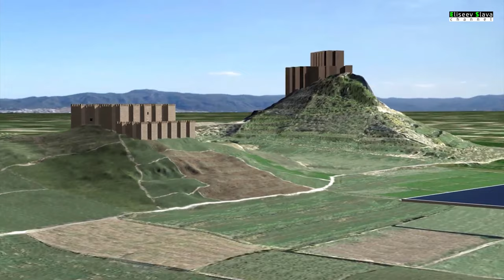ДВОРЕЦ ИБН МАРДОНИСА, ОК 1160 Г.. ИСПАНИЯ / 4K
Если вы будете в Мурсии, то я вам рекомендую посетить руины Дворца  ибн Мардониса, который известен в народе как Castillejo de Monteagudo, Он представляет собой старинный андалузский дворцовый комплекс, расположенный примерно в 5 километрах к северо-востоку от города Мурсия (регион Мурсия, Испания), в районе Монтеагудо.
 Нынешние руины этого укрепленного дворца соответствуют древнему Касру Ибн Саду, резиденции, которую король Мурсианской Тайфы Ибн Марданис приказал построить на окраине города Мурсия в  12 веке.

Рекомендации для дальнейшего просмотра:
1 Крепость Монтеагудо
2. Крепость Лараш